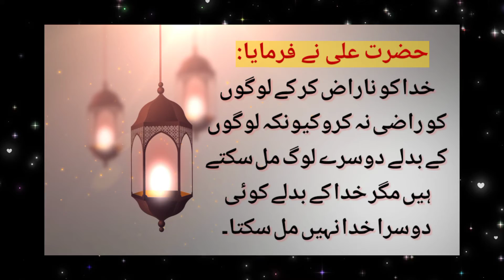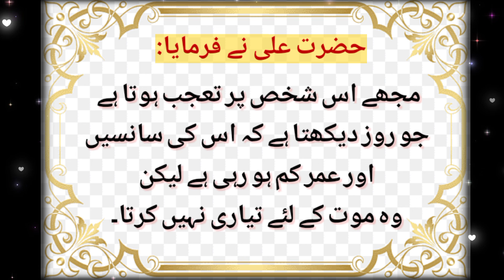Hazrat Ali (R.A) Ka Farman | Best Aqwal E Zareen Hazrat Ali (R.A) | Best quotes | Precious things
Haniya Islamic Channel

Aqwale Zareen Precious Quotes | Aqwal e Zareen in urdu |Beautiful Quotes
Best Collection Of Hazrat Ali Quotes - Hazrat Ali (R.A) Heart Touching Quotes In Urdu

Haniya Islamic Channel

Islamic videos, educational videos, health tips and different kinds of Islamic knowledgeable videos. This channel is for people of all ages including a child, teenagers, and adults. They can learn about Islam, other religious knowledge, Hadith, Quran and many more in a very simple and enjoyable way.

➤USE PHOTO EDITIED CRADIT: By Me